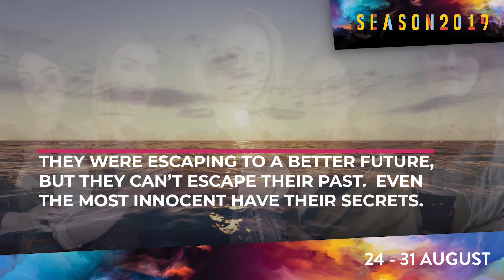Belfast Girls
24 - 31 AUG 2019 @ The Q

BELFAST GIRLS presented by Echo Theatre & THe Q. These women are seeking a new life and a better future, but can they escape their past? Belfast Girls is a play that will excite, intrigue and entertain.

Book today.